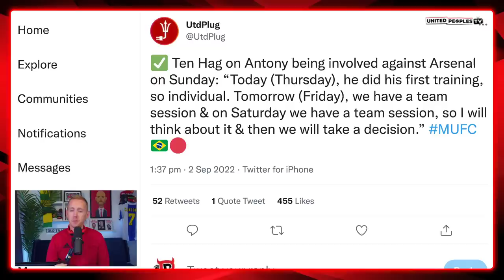Antony DEBUT! Casemiro STARTS? | MAN UTD vs ARSENAL | Ten Hag's Biggest Test So Far?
Antony is set to make his Manchester United debut on Sunday against Arsenal at Old Trafford but will he start? Will Casemiro make his full debut having come off the bench against Southampton and Leicester? Will Cristiano Ronaldo and Harry Maguire remain on the bench?

In this video, Sam runs through what he thinks is the best Starting XI for United on Sunday and the big decisions Ten Hag has to make ahead of his biggest test so far as United boss.